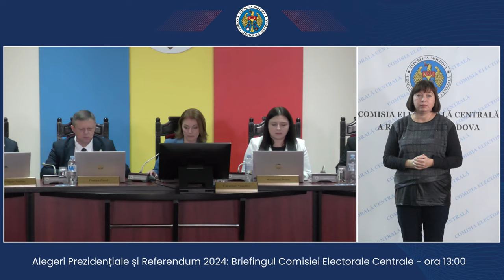Alegeri Prezidențiale și Referendum 2024: Briefingul Comisiei Electorale Centrale - ora 13.00